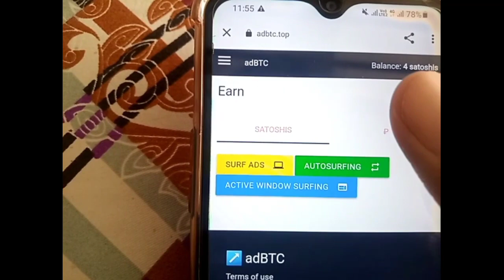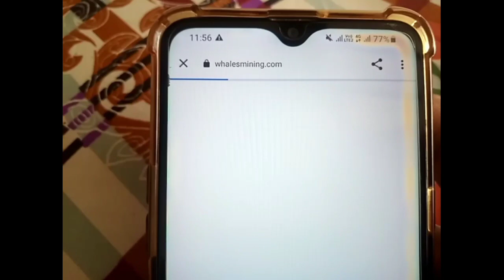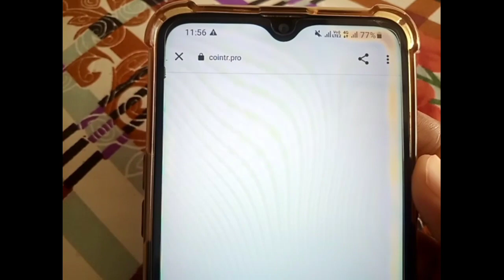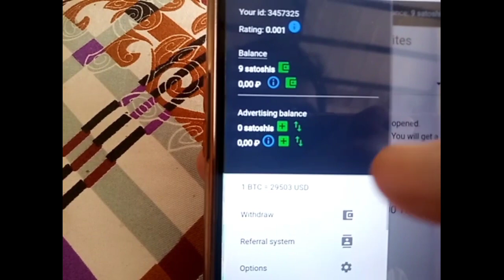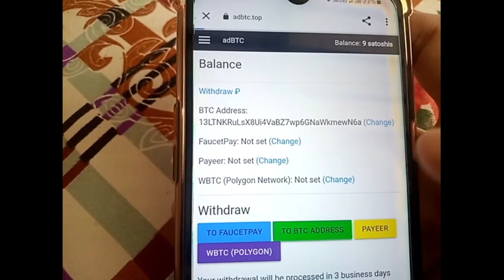AdBTC se paisy kaisy kamayen | Make money online | Online Income site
what is Adbtc? Adbtc se paisy kaisy kamayen adbtc payment proofAdbtc withdrawal payeerAdbtc real or fakeAdbtc account createAdbtc advertising balance adbtc withdrawal in pakistan